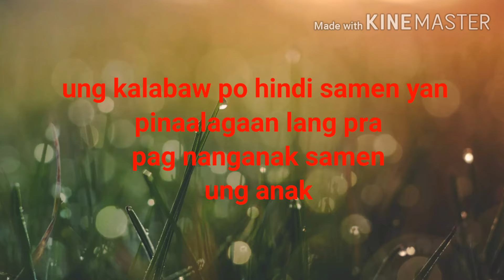Simpleng Probinsyana(kwento ng buhay ko)